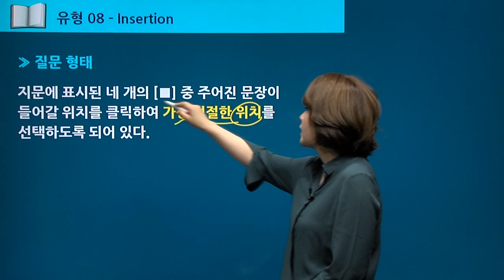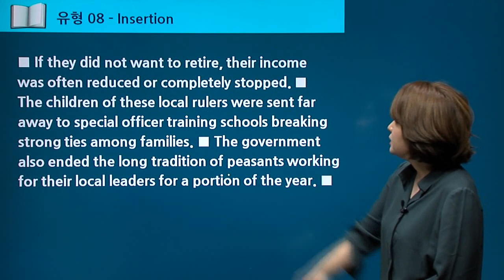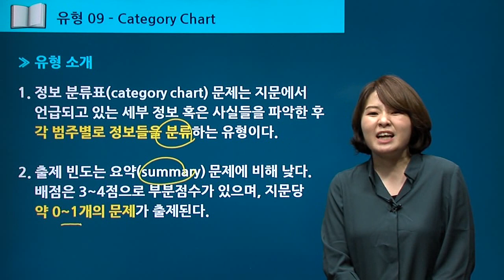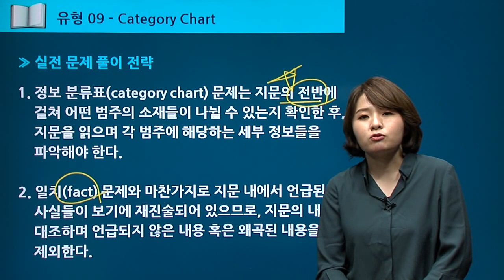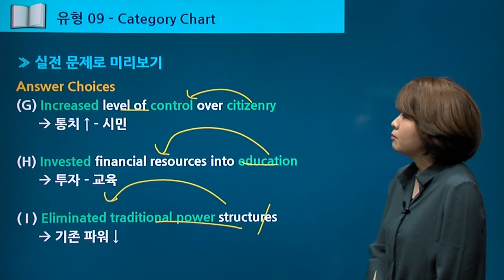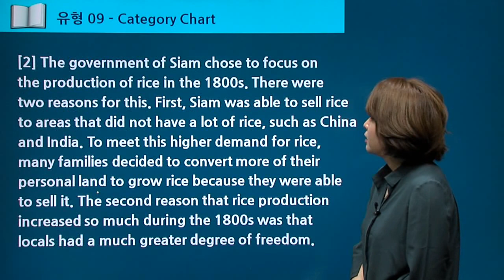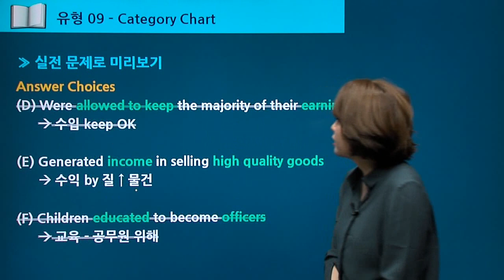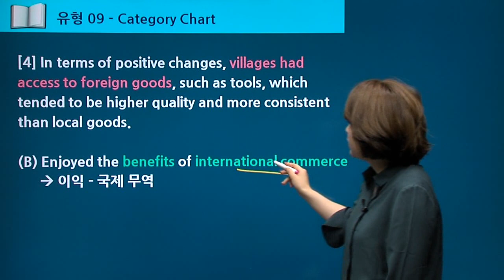[해커스토플] 토플 리딩 어려운 "문장 삽입"과 "정보 분류표" 유형 실전 풀이 방법! - 해커스 박보라 선생님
토플 리딩 실전 문제 풀이!
해커스 토플 실전 리딩 강의평가 1위
박보라 선생님의 토플 리딩 실전 공략!

실전에서 헷갈리는 Insertion과
Category Chart 유형은 전략적으로 공략하자!

* 해커스어학원 토플 실전레벨 RC 강의평가 점수 (2016년 11월 ~ 2017년 6월)

★ 인강+응시료=0원으로 토플 졸업! GO ☞